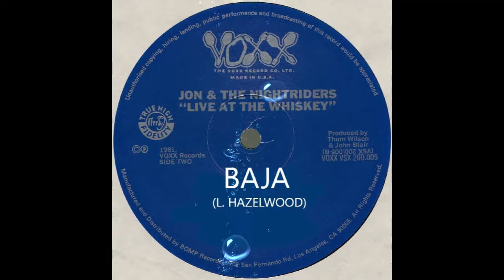JON AND THE NIGHTRIDERS - BAJA (LIVE)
originally made famous by 60´s surf group the astronauts, this song has been covered by jfa,the trashmen among many other bands, this is from jon & the nightriders album on voxx records ¨recorded live at the whiskey¨ from 1981 this surf standard was written by lee hazelwood who used to perform with nancy sinatra also credited with writing ¨some velvet morning¨ which is covered very well by rowland howard and lydia lunch, one last note, intro is by peter dayton from the song perfect wave from his 4 song ep ¨love at first sight¨ which is well worth checking into as well.